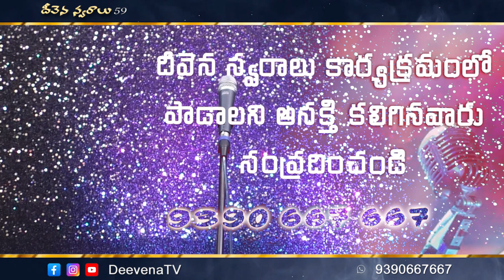ADHAARAMA NAA YESAYYA